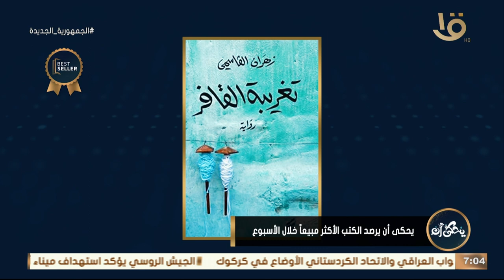يحكى أن يرصد الكتب الأكثر مبيعا خلال الأسبوع